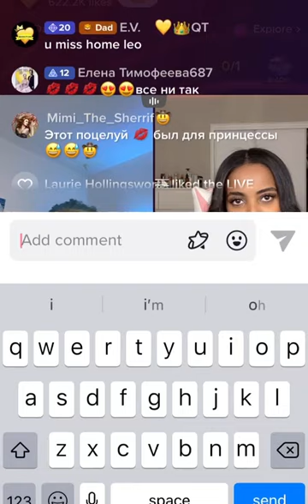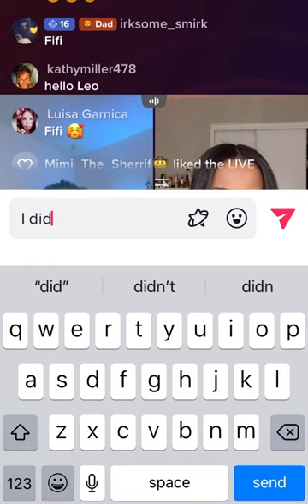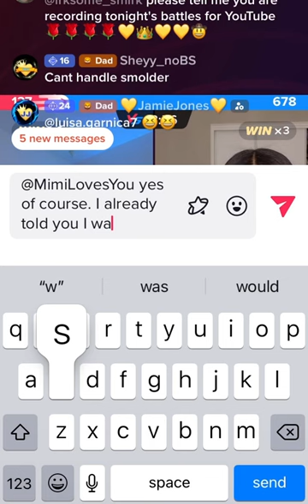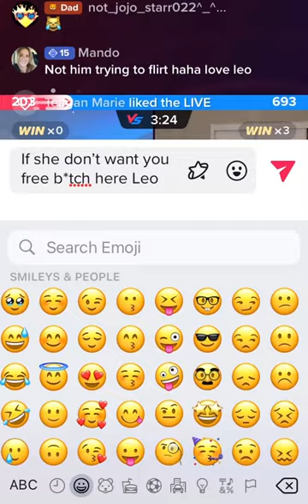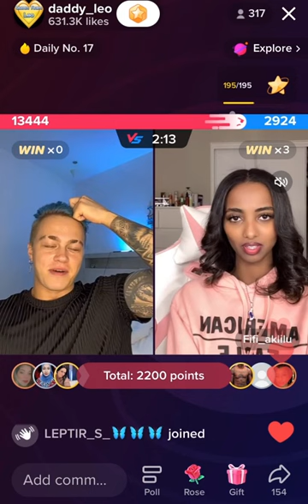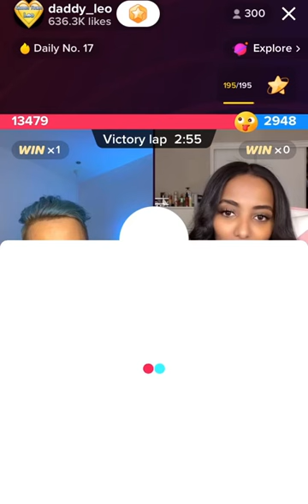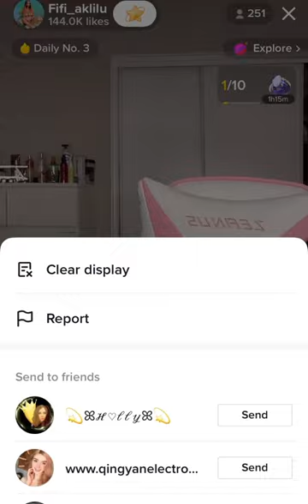Leo Vs Fifi 14th JAN 2023! 🏝 Leo’s Bali Vacation 🏝